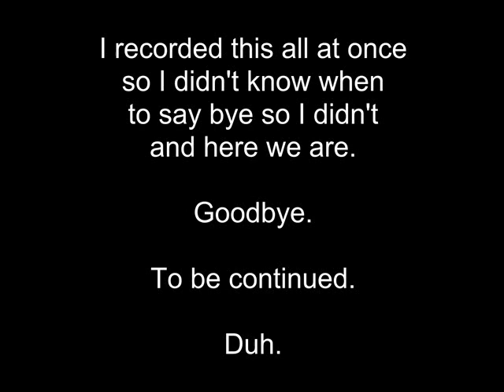Let's Play Freddi Fish: Part 1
Freddi Fish! An LP with more than one video! NOT MUCH ELSE UNFORTUNATELY! I am of course joking this video is hilarious, watch it so that I do not get depressed